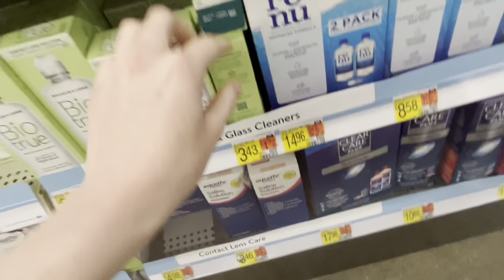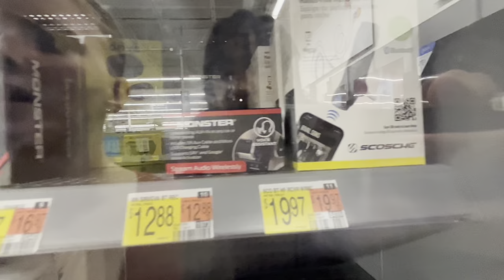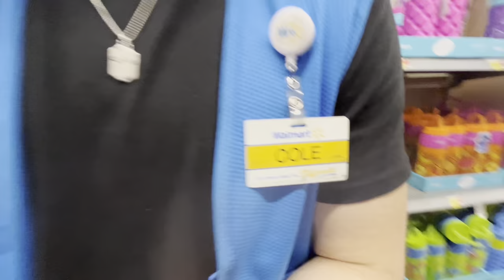Make slime with us | vlog